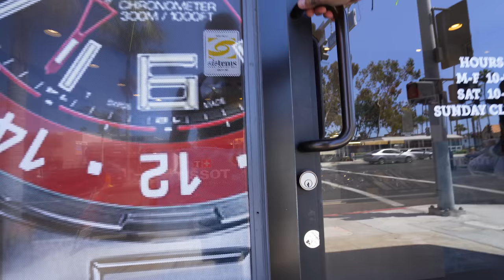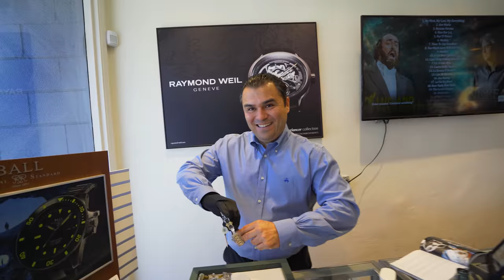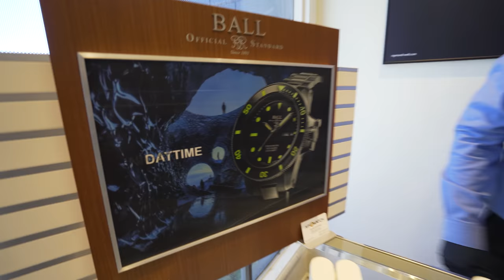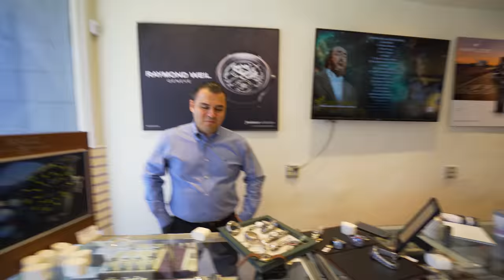100 YEAR OLD luxury watch brand I'd NEVER HEARD OF!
Ball Watches have been around since 1891 but somehow I'd not heard about them until just now! Take a look through some of their collection with me in this episode at MyWatch in Corona Del Mar, California.

For $300 off any Ball Watch, email with proof of subscription to this channel and the name of the watch you're looking to buy and they'll get back to you!

MY GEAR:
Main camera

0:00 - Intro
0:56 - Brief History of Ball Watches
3:35 - Ball Engineer Hydrocarbon Sled Driver
5:56 - Ball Roadmaster Marine GMT
8:08 - Ball Roadmaster Rescue Chronograph (blue)
10:20 - Ball Engineer M
11:30 - Ball Trainmaster
13:19 - Ball Fireman Enterprise
13:52 - Ball Fireman Victory
15:06 - Ball Engineer III
16:40 - Ball Engineer III Bronze
17:29 - Ball Engineer Master II
18:32: Ball Engineer Hydrocarbon AeroGMT II
19:28 - Ball Trainmaster Moon Phase Ladies
20:32 - Ball Roadmaster Rescue Chronograph (black)
21:52 - Huge discount on Ball Watches
24:09 - Which others shall we look at?